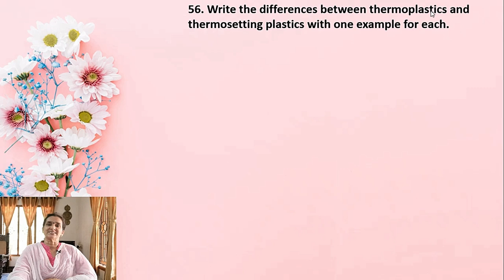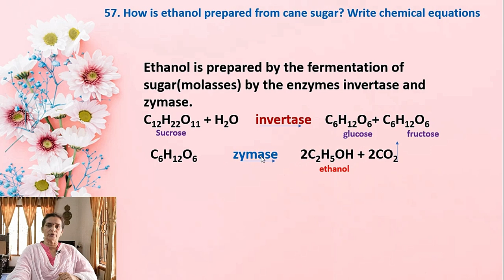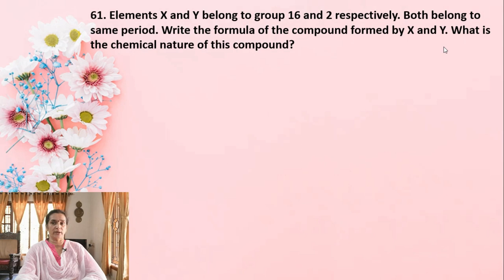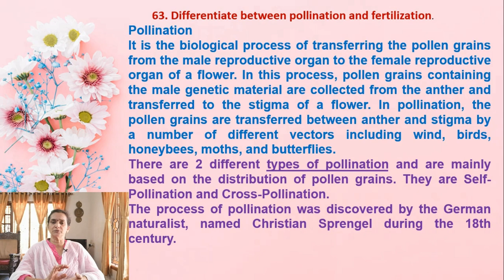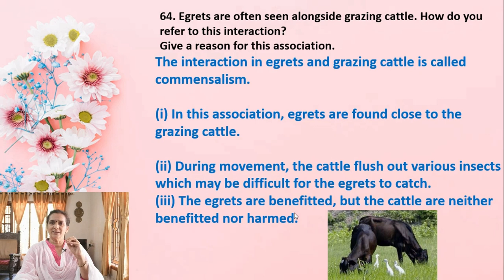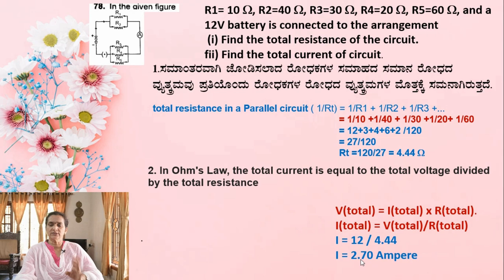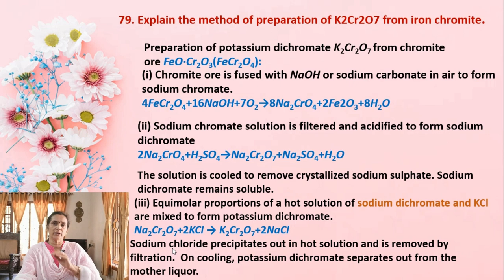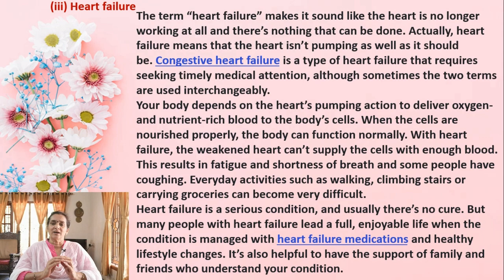GPSTR -2019 Long answers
ಶ್ರೀಮತಿ. ರಾಜೇಶ್ವರಿ ಇವರು ಸ್ಫರ್ಧಾತ್ಮಕ ಪರೀಕ್ಷಾ ಅಭ್ಯರ್ಥಿಗಳಿಗಾಗಿ ತಯಾರಿಸಿದ ವಿಡಿಯೋ ಇದು. ಶಿಕ್ಷಕರ ಆಯ್ಕೆ ಪರೀಕ್ಷೆ-2019ರ ದೀರ್ಘ ಉತ್ತರದ ಪ್ರಶ್ನೆಗಳ ವಿಶ್ಲೇಷಣೆಯನ್ನುಪರೀಕ್ಷಾ ಅಭ್ಯರ್ಥಿಗಳು  ಬಯಸಿದ್ದು, ಶ್ರೀಮತಿ. ರಾಜೇಶ್ವರಿ ಇವರು ಈ ವಿಡಿಯೋದಲ್ಲಿ ಕೆಲವು ಪ್ರಶ್ನೆಗಳನ್ನು ವಿಶ್ಲೇಷಿಸಿರುತ್ತಾರೆ. ಇದು SSLC, RRB,FDA, SDA, KAS ಪರೀಕ್ಷಾ ಅಭ್ಯರ್ಥಿಗಳಿಗೂ ಖಂಡಿತವಾಗಿ ಉಪಯುಕ್ತವಾಗಿದೆ.